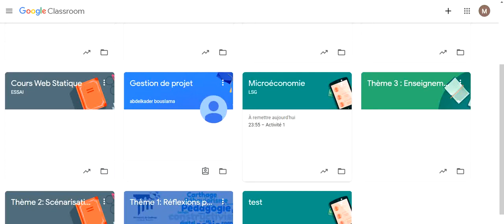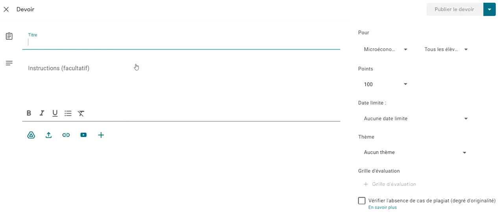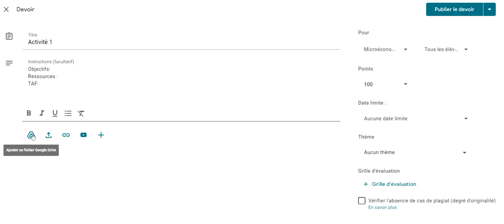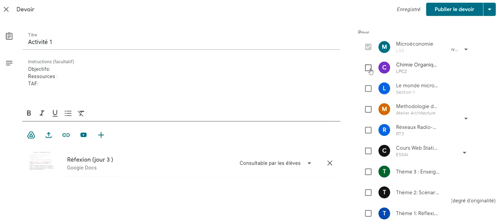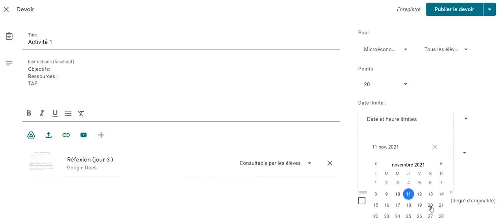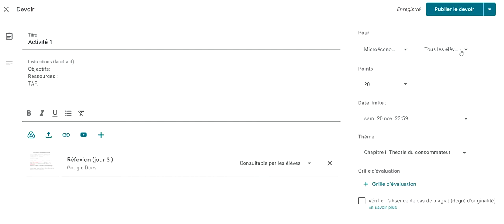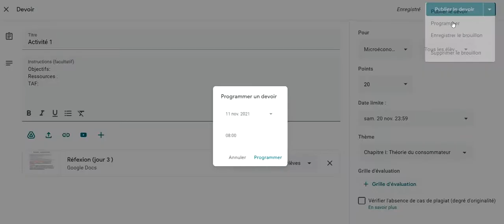Comment ajouter une activité sur votre espace de cours Google Classroom